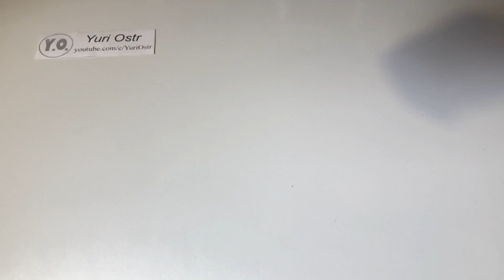How to Make Amazing RC Car from Cardboard - Remote Control Car DIY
Learn How to Make a Car (Electric Car) its Very Simple Homamde Electric Motor Car

What do you need:
- 2 DC motor
- Remote Controller
- Battery
- Plastic gears
- Bottle caps
- Drinking straws
- Ice cream sticks
- Switch
- Cardboard